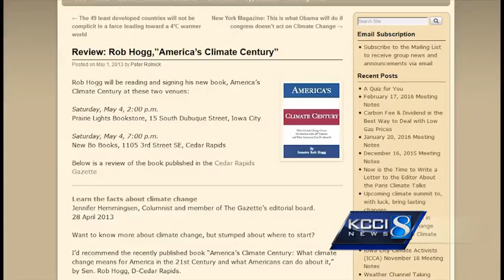KCCI Close Up: Iowa State Senator Rob Hogg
Commercial breaks show as just a blank screen; advance two minutes to continue watching.